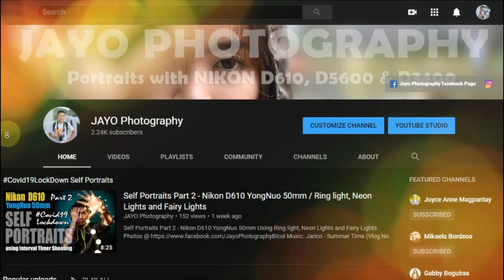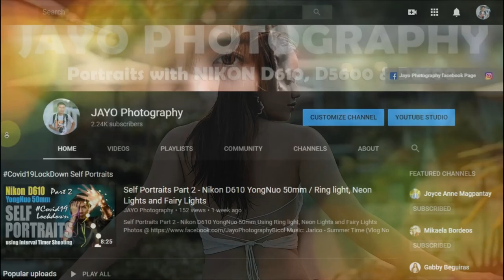Swimsuit Portraits Photography Behind the scene with Cecil | Nikon Z5 Nikkor 50mm / Godox AD200Pro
Behind the scene video with Cecil
NIkon Z5 Nikkor 50mm f1.8S